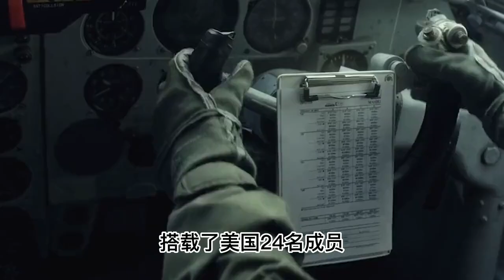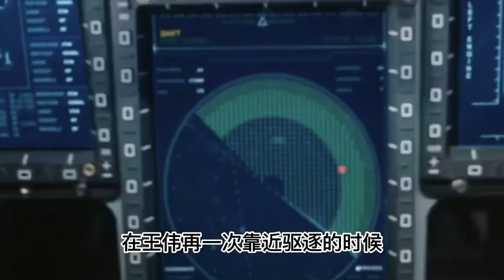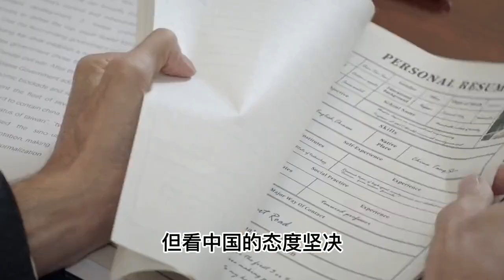中国战斗机被撞坠机，王伟失踪21年，撞他的美国飞行员却成了英雄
【叶耀鹏】歡迎大家訂閱留言。
Share video help me, Thanks!!